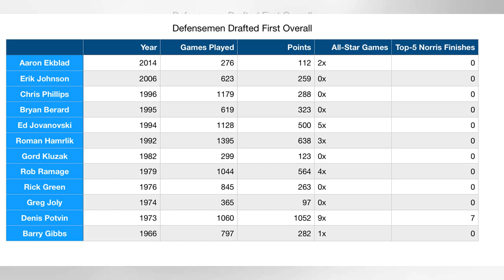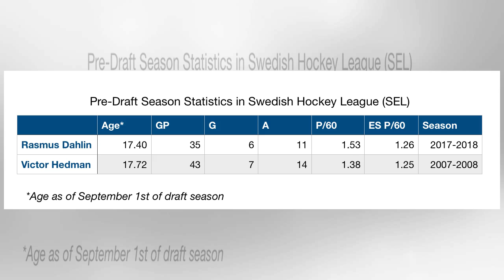NHL Draft 2018: Rasmus Dahlin can change conversation around defensemen taken No. 1 overall